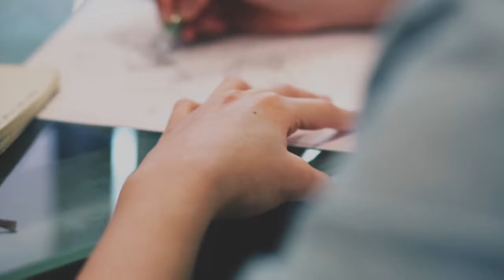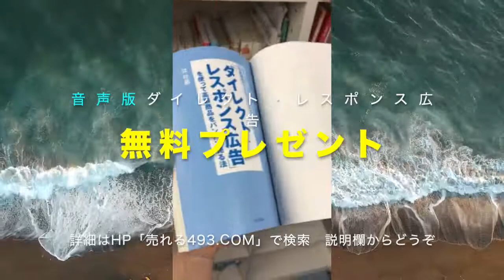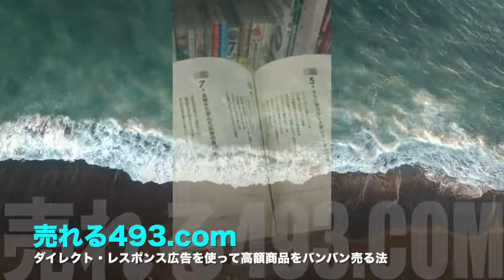絶対やってはいけないアンケート【誰も教えてくれないアンケートの鉄則】これをやると従業員が辞めちゃいます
【Amazon★4.8】著書「ダイレクト・レスポンス広告」の音声版をYouTubeをご覧の方に無料プレゼント

マーケティングを始める時、一番はじめに取り掛かって欲しいのがアンケートです。

でも、そのアンケートもやった方が良いアンケートと、やってはいけないアンケートがあります。

あなたがよく見るアンケートは、やってはいけないアンケートの代表例です。このやってはいけないアンケートと、収集したアンケートの使い方、そして、アンケートの作る時の注意点を解説します。

売れる493.com　運営者辻壮慈（つじたけし）のYouTubeチャンネルへようこそ。

●書籍の前半（第一章全部）を無料公開しています。
書籍をまだお読みでない方は、試し読みで面白いかどうか判断してみてください。

１万円で販売している音声教材「ダイレクト・レスポンス広告」を
無料で聞けるページを作りました。

ぜひ、聞いてみてください。

●Podcast

●質問・相談

ダイレクト・マーケティングやクロージング法など質問や相談したいことがあるならこちらのページからぜひどうぞ。

●辻壮慈（つじたけし）プロフィール

売れるしくみオフィス　代表
プレディクト・スクール　塾長

1977年1月17日生まれ
花屋の長男として高校まで滋賀県彦根市在中
一浪して三重県の鈴鹿国際大学へ

2000年、就職氷河期のど真ん中で決まった内定先が光通信。
名古屋支店にてコピー機の営業マンとして社会人スタート。
テレアポの即断即決営業のノウハウを学びます。（売上全国ベスト5に入ったことも）

2001年、昭和シェル石油の太陽光発電の販売会社（IVK）に転職。
ヘッドハンティングを受け、個人住宅向けテレアポの即断即決営業を名古屋で開始。

2002年、実家に戻りシガソーラーアメニティを設立。
花屋の父と新卒の弟と私の3人ではじめた会社が急成長。
滋賀県湖北地域でナンバーワンに。

2006年、補助金終了。
テレアポで太陽光が売れなくなる。
スタッフも弟も全員辞め私１人だけになる。

2007年、太陽光発電をチラシ広告で売る方法を模索する。
何百冊の本を読み「ダイレクト・マーケティング」と「ランチェスター戦略」に出会う。
当時、mixiが全盛期で「情報販売」というのを知る。この手法を訪問販売に持ってこようと思いつく。

2009年、チラシ広告大成功。
ダイレクト・レスポンス広告で問い合わせ爆発。
ホームページからも問合せが急増。たった１人で太陽光を売りまくる。

2012年、コンサル「売れるしくみオフィス」を立ち上げる。
テレアポの頃より、自由な時間が持てるようになったのでコンサル業務を開始。
昔の自分を救うべく、同じように悩んでる人にノウハウを公開。
太陽光の販売とコンサル業務の２足のわらじをスタート。

2016年、出版が決定！同時に学習塾「プレディクト・スクール」を立ち上げる。
同文館出版より商業出版の話が決まる。
広すぎるオフィスを有効活用するため学習塾もはじめる。

2018年、「ダイレクトレスポンス広告」が発売。
著書「ダイレクト・レスポンス広告を使って高額商品をバンバン売る法」が１月１３日発売。
Amazonランキング広告宣伝部門第2位、出版社の２月前半売上ベスト５にも入る。

ずーっとテレアポの即断即決営業でした。

これしか知りませんでした。
最強の営業方法だと信じて疑わなかったです。

でも、

「テレアポ自体は好きじゃない」
「一生続ける仕事ではない」

こう思っていました。

20代の頃はまだいい。
30も40もなってテレアポやりたくない。

そう思ってました。

こんなつらい仕事は部下にやらせよう。
そう思ってた矢先、太陽光が売れなくなりました。

みんな辞めて、私１人に。

・誰も幸せになれない。
・給料がいいだけじゃ続かない。
・何かが間違ってる。
・全部変えなきゃ。

そう思って、テレアポをやめて、
戦略・戦術を真剣に考えるようになりました。

どうすれば、チラシ広告で200万円以上する太陽光を売れるのか？
しかも、たった１人で…

私はこの答えを出すのに２年間かかりました。

もし、あなたも同じ悩みをお持ちならBlog記事もお読みください。
きっと「探していたノウハウ」が見つかるはずです。

カテゴリー別に分けていますので、気になる記事からお読みください。

一番のオススメは書籍です。

１月１３日発売の「ダイレクト・レスポンス広告で高額商品をバンバン売る方法」
全てのノウハウを１冊の書籍に詰め込みました。
最近の薄っぺらい本とは違って濃くて重い本です。

ぜひ、お買い求めください。
必ずあなたのビジネスにお役に立てます。